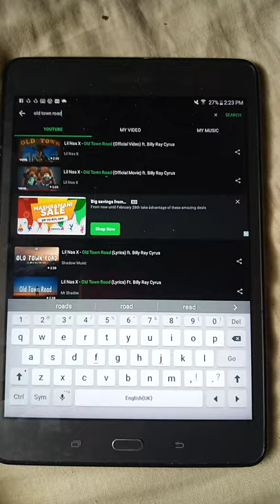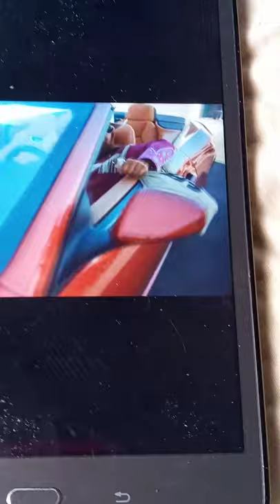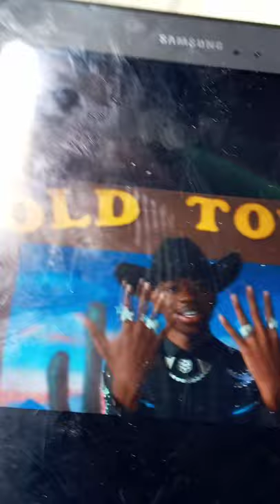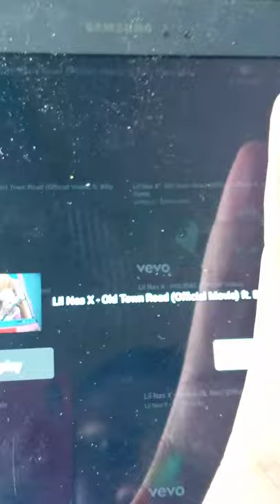I Sing The Old Town Road By Lil Nas -X (Official Video) Ft. BIlly Ray Cyrus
Plez Sub My Channel